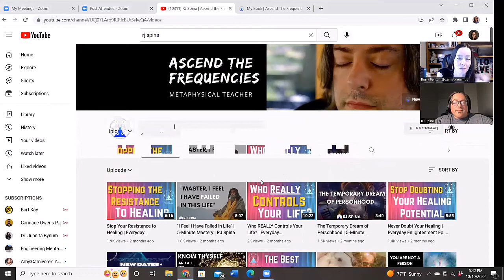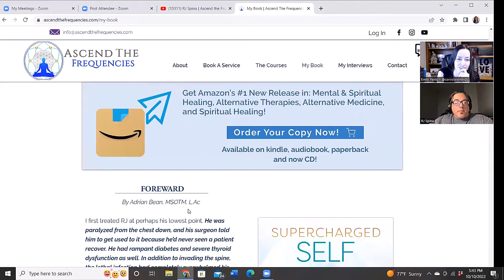Is the Carnivore Diet merely a placebo for your true self?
Phenomenal talk with RJ Spina.  How to unparalyze yourself using a metaphysical method and live your authentic life.  What is the underlying power of the carnivore diet and is it just a placebo to give yourself permission to heal?